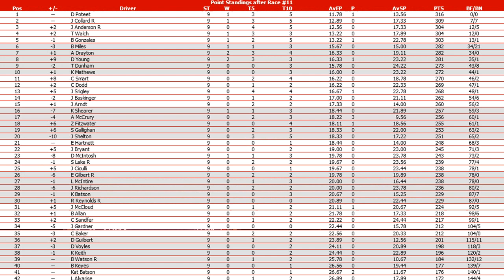/NNSCRA// S6 Hersheys Cup Series - Race 9 (BumpDraftin SS)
Starting Lineup:
P # DRIVER TIME
1 51 J McCloud 50.105
2 61 A McCrury 50.440
3 25 B Miles 50.443
4 08 L Alvarise 50.536
5 12 C Smart 50.572
6 7 J Gardner 50.599
7 05 J Arndt 50.601
8 59 Z Fitzwater 50.605
9 4 D Guilbert 50.609
10 18 C Baker 50.624
11 99 L McIntire 50.659
12 31 D Poteet 50.696
13 73 J Ciculli 50.734
14 24 B Watson R 50.794
15 77 A Drayton 50.795
16 88 C Dodd 50.803
17 55 S Lake R 50.804
18 09 K Mathews 50.805
19 83 E Hartnett 50.844
20 02 J Shelton 50.894
21 03 C Sandfer 50.906
22 89 J Anderson R 50.940
23 3 B Allan 50.946
24 70 Kat Batson 50.968
25 15 T Walch 51.019
26 34 K Shearer 51.082
27 33 J Collard R 51.098
28 38 J Baskinger 51.103
29 26 D Voyles 51.147
30 1 T Dunham 51.181
31 29 K Keith 51.195
32 39 K Batson 51.248
33 11 J Richardson 51.250
34 98 E Gilbert R 51.269
35 22 J Bryant 51.317
36 2 D Young 51.328
37 42 B Keyes 51.342
38 14 D McIntosh 51.342
39 69 R Reynolds R 51.365
40 21 J Srigley 51.403
41 44 S Gallighan 51.499
42 23 B Gonzales 51.532